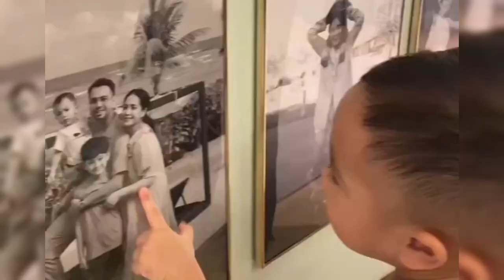KETAMPANAN RAYYANZA BIKIN PANGLING, TINGKAH LUCUNYA BUAT PUBLIK NGILU